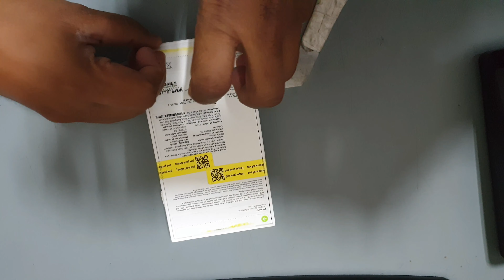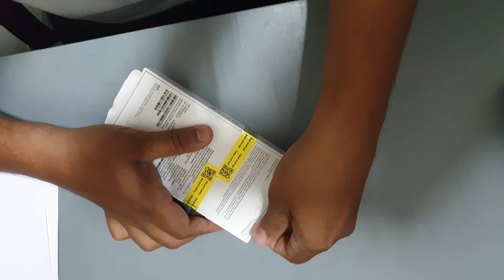Bought I phone 13 from youtube money|unboxing|kill hunter gaming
kill hunter gaming